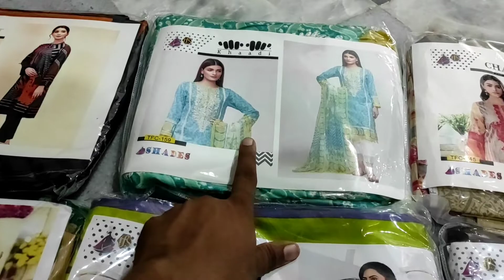Sale Sale Lawn 3 Piece With Patches Super Wholesale Prices